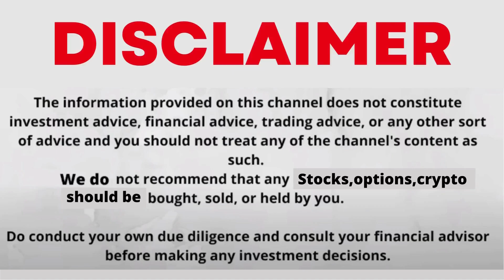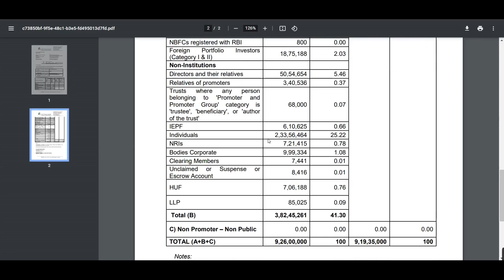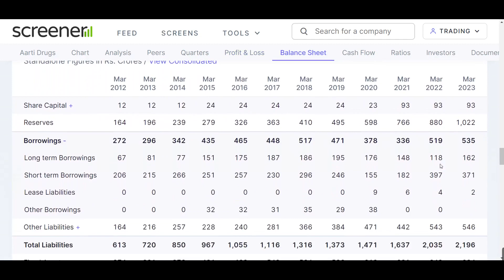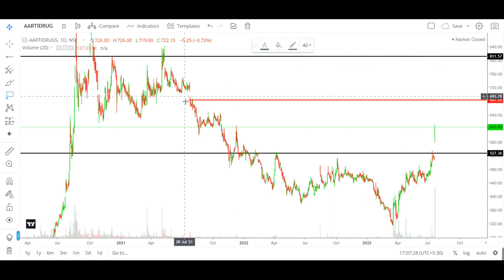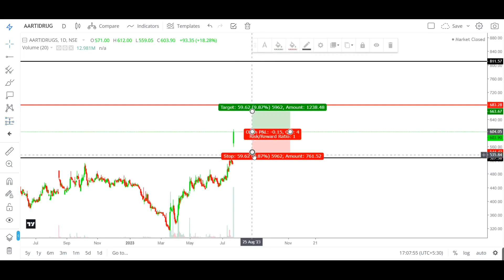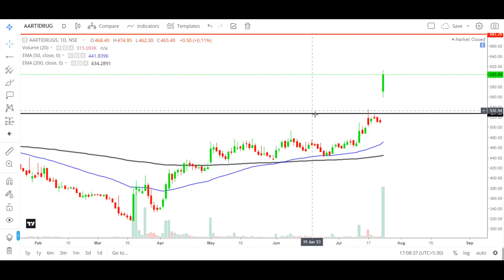aarti drugs share news | aarti drugs share buyback news | aarti drugs share analysis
My Setup:-
Fundamental Analysis Books:
Technical Analysis:
(Chart Patterns)
Psychology Books:
Business Books:
5 artya,
5 aarti,
day 5 aarti